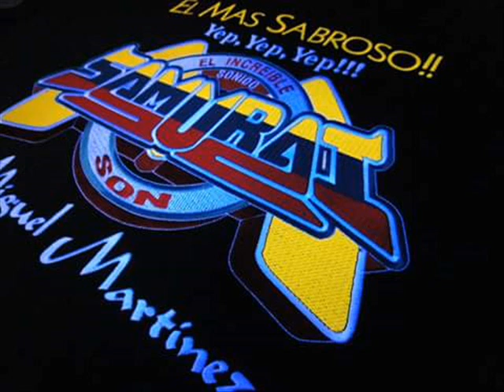Sonido Samurai - El Poppurri Lloraras - Snta.Catarina Hueyatzacualcos-18-Agosto-2016